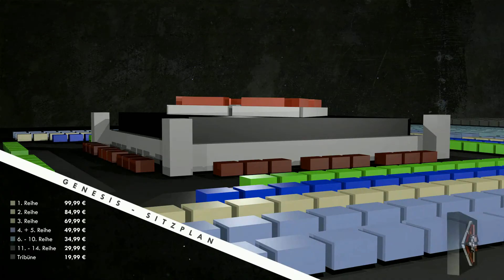3D Hallenanimation - Genesis 29.06.13 Hasslinghausen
RESPECT FC und Ruhr Fight Championship pres. GENESIS
@ Sporthalle Hasslinghausen